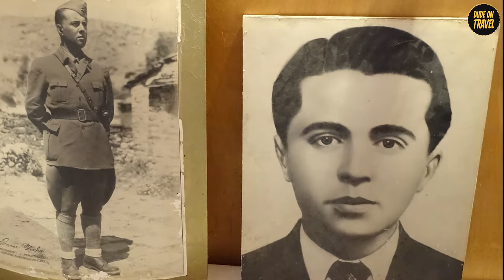Europe's Most AFFORDABLE Caribbean Getaway Revealed in Albania!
The best kept secret on the European continent is Albania - and it's totally worth a visit! In this video, we'll share with you some of the best tips on how to travel to Albania on a cheap budget, and what to see and do while you're there.

Albania is a beautiful country with plenty of attractions and activities to enjoy, whether you're looking for a relaxing vacation or a busy adventure. If you're thinking of visiting Albania, then this video is for you!

🌍 **Discover Albania: Europe's Best-Kept Secret! 🇦🇱✨** Dreaming of a European paradise that won’t break the bank? Welcome to Albania, Europe’s hidden gem! Join us on an adventure through affordable luxuries – pristine beaches, rich history, and vibrant culture.

**🏰 Shkodra: Gateway to Albania's Soul** Dive into Shkodra's Historical Museum and witness artisanal craftsmanship at the Venice Art Mask Factory. More than a city, it's a journey through time.

**🏞️ Theth: Adventure Waiting to be Lived** Trek to the Blue Eye, a natural spring with turquoise waters, and brave a dip in icy waters. Theth is an adventure waiting to be lived.

**🏰 Gjirokastra: Living Museum Echoing History** Wander the UNESCO World Heritage site, Gjirokastra, often called the "City of Stone." Its cobbled streets and historical sites make it a living museum.

**🏖️ Vlora: History and Beauty Blend** Vlora, where Albania's independence was proclaimed, is a culinary hotspot with seafront views, blending history and beauty.

**🏛️ Durrës: Mosaic of History and Culture** Durrës, a coastal city, boasts a Roman amphitheater, beaches, and a buzzing seafront promenade – a mosaic of history and culture.

**🏰 Kruja: Stronghold of Albanian History** Kruja, against majestic mountains, dominated by Skanderbeg Castle, is a colorful historical city.

**🌅 Saranda: Mediterranean Charm on the Albanian Riviera** Saranda, a gem on the Albanian Riviera, offers pristine beaches, crystal-clear waters, and a vibrant seaside promenade.

**🌆 Tirana: Dynamic Capital of Albania** Tirana, where history and modernity merge, showcases Skanderbeg Square, the Pyramid of Tirana, and the New Bazaar. For panoramic views, take the Dajti Express to the top of Dajti Mountain.

Check the first comment for entry ticket links to these incredible places. 🌟🇦🇱